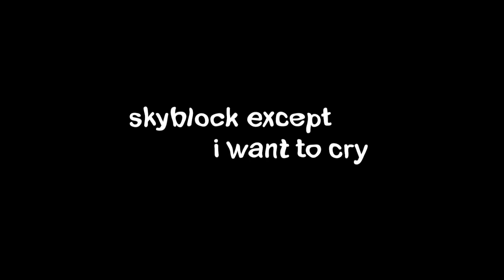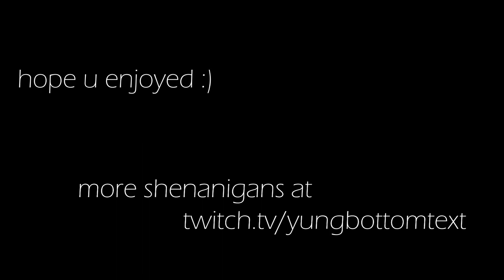the worst skyblock playthrough: ep 1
a recording of my descent into insanity